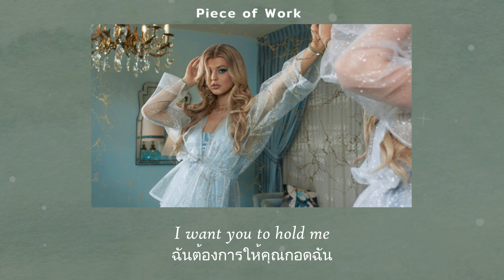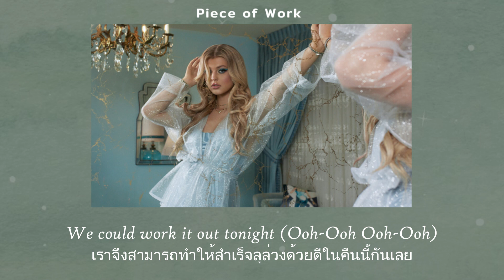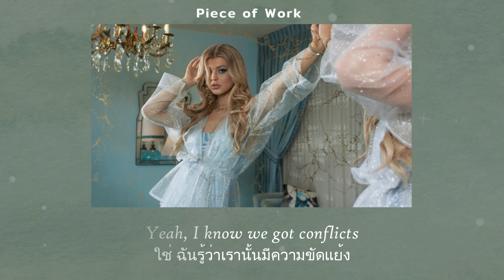แปลเพลง Piece of Work - Loren Gray (Thaisub ความหมาย ซับไทย)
สามารถรับชม Thaisub เนื้อเพลง Piece of Work - Loren Gray และ คำแปล ในรูปแบบ Web Page ได้ที่